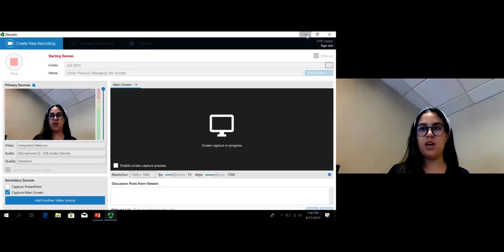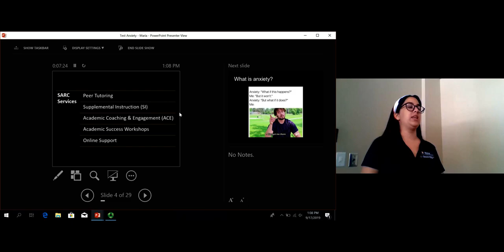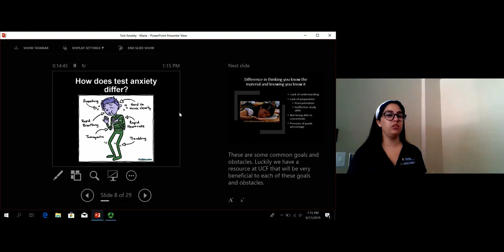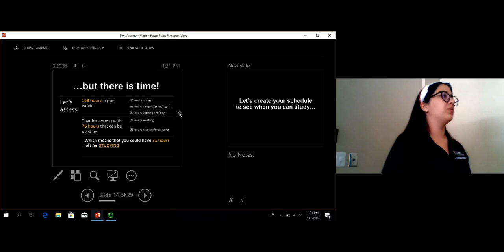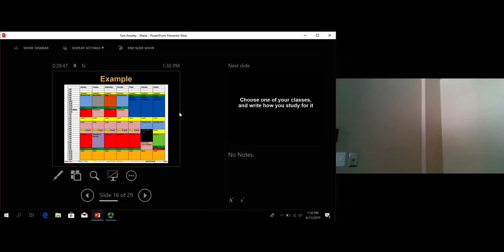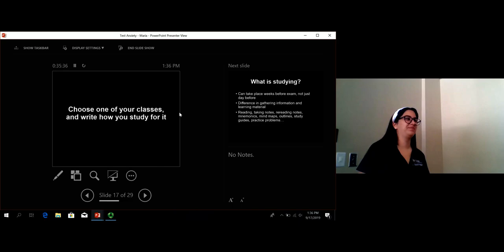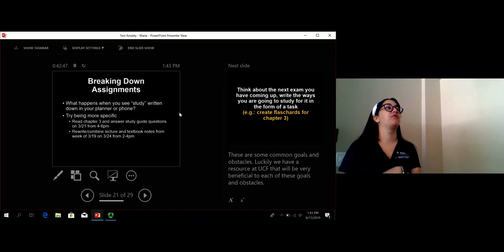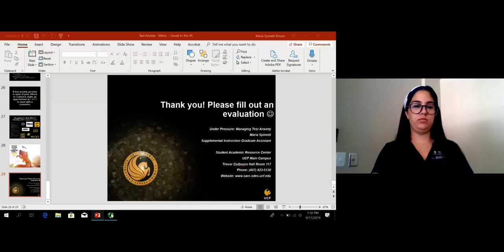Under Pressure : Managing Test Anxiety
Do you have test anxiety? Learn more about where this kind of anxiety comes from and how to overcome it for your next exam.